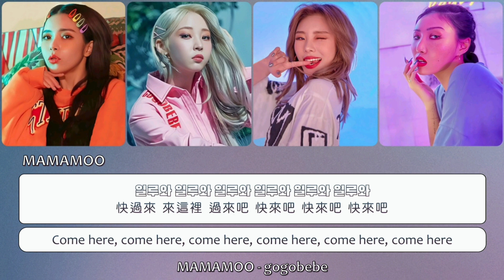MAMAMOO (마마무) – 'gogobebe (고고베베)' Lyrics〔韓中英認聲字幕〕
MAMAMOO 是韓國四人女子團體，成員為頌樂、玟星、輝人及華莎。
團名中的「MAMA」是指不論種族或國家的所有初生嬰兒學會的第一句詞彙，
意即MAMAMOO期望為大眾帶來跨越國籍、性別，展現原始以及本能性的音樂。

👉翻譯字幕僅提供參考，若有錯誤之處，歡迎指正！
喜歡的話幫忙按個讚或留個言都會成為我很大的動力💖